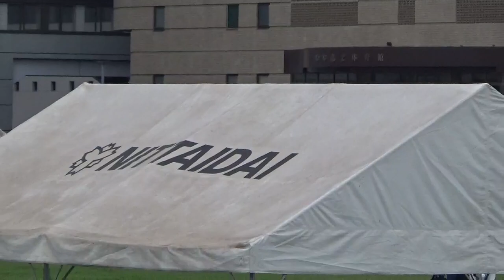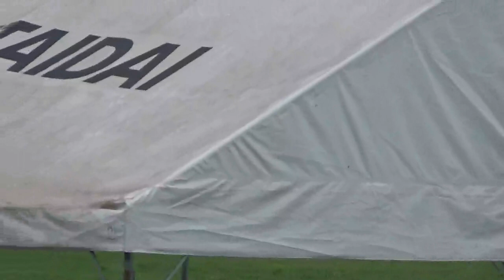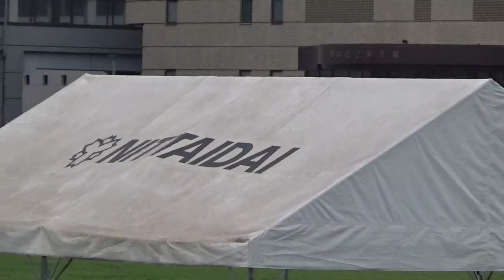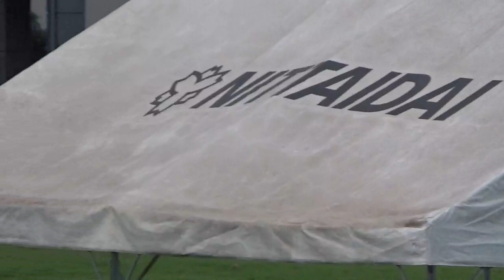NCG女子5000m 第308回日体大長距離競技会 2023年9月23日